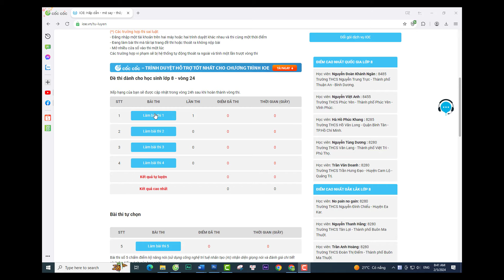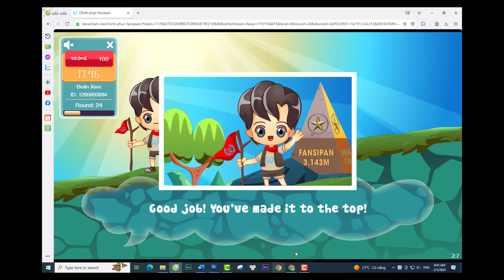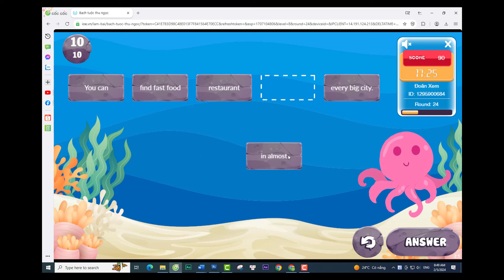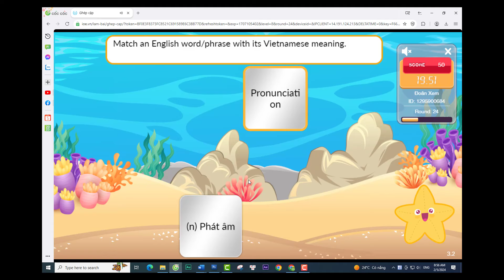Đáp Án IOE Lớp 8 Vòng 24 Năm Học 2023-2024